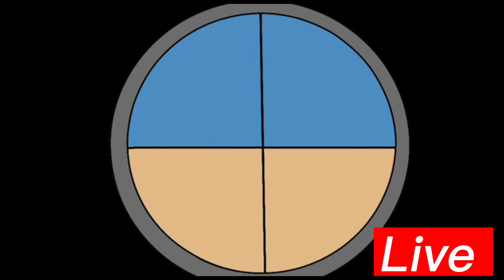Wise old elf and 1, 2 seasons (Official) (Live) ⭕